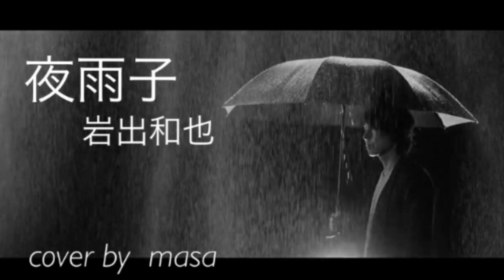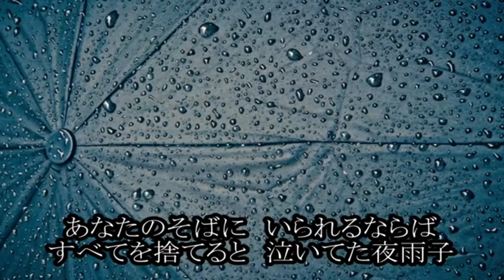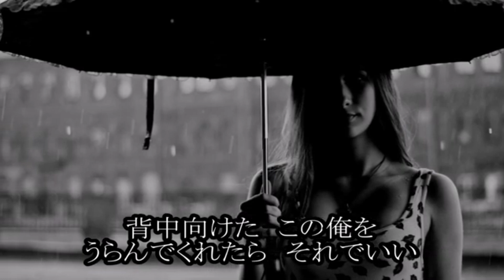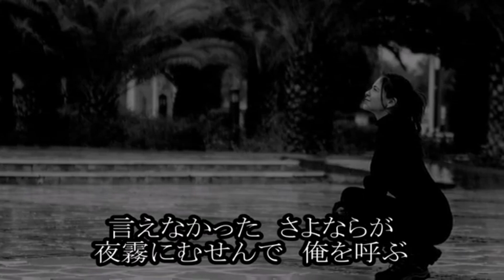【新曲】夜雨子／岩出和也 cover by masa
2021.4.7 発売
歌唱 : 岩出和也
作詞 : かず翼
作曲 : 田尾将実
編曲 : 伊戸のりお

カラオケ音源と映像は、歌友の
「 tomgara2 」さんよりお借りしました。